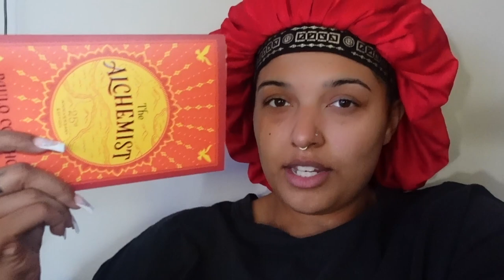WIML as an Aurora University Plus One Grad Student, cleaning + cooking + herbs + more!! || Amira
In this weekend in my life video I am taking a relaxing weekend break. I had work 8-6 on this Saturday, but after that I caught up on things around the house that I have been slacking on. I'm currently obtaining my Masters of Business Administration with a specification in Digital Marketing. I finished my Undergrad with AU and they had an additional 'Plus One' program to get your Masters in a year! It is a lot of work and very stressful. This video was made a couple weeks ago. I just finished my First term (the summer term) and can finally let out a big sigh of relief!